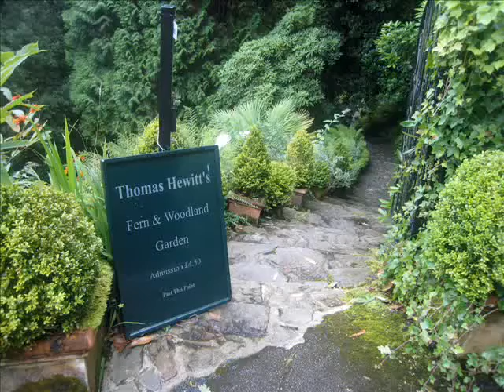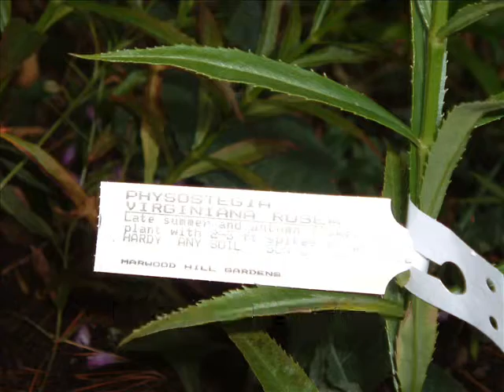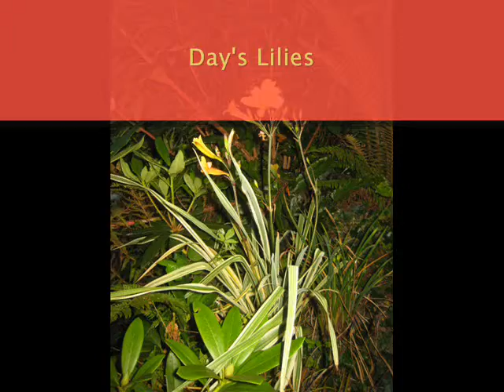Hewitt's Lynton Garden - Summer 2008 Flowers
Recording the Flowers seen in the Hewitt's Garden during Spring & Summer 2008t